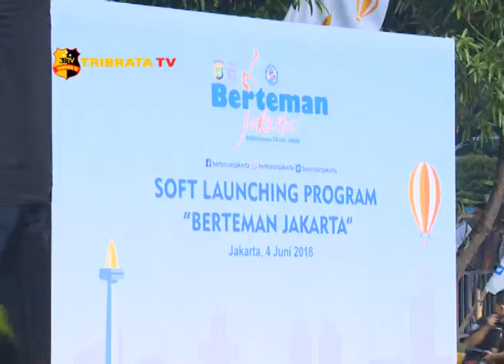POLDA METRO JAYA SOFT LAUNCHING PROGRAM "BERTEMAN JAKARTA"